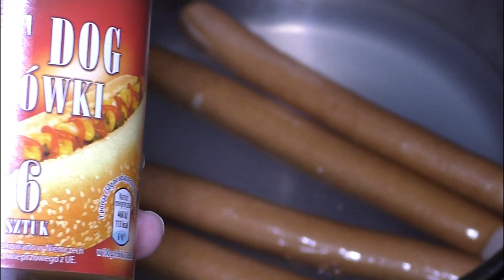O výchově dětí dobrým párkem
Někteří z vás přátelé se kolikrát dotazovali,
co si myslím o výchově dětí stejnopohlavními páry,
a jaká mám názor na "manželství" výšeuvedených.
Znáte mě, že já se takovým diskutacím nerada podávám,
ale na druhou stranu ať tedy víte jaký na to mám názor.
Trochu mi k tomu pomohl včerejší
Live stream pani Karoliny Stonjekové  na XTV
Dovolím si tedy v určitém trochu pani Karolíně oponovat,
neboť ne se vším co sdělila národu souhlasím.
(a vůbec se nejedná o vtipný přeřek (stopáž 45:16 )
Odkaz na video najdete v závěrečné obrazovce
Názor si na věc udělejte sami :-)
MERCH Jarka Broki pořídíte vyhledáním na stránkách  ZDE:
...vyhledejte :
Motivy / Youtubeři / Museři / Jarka Broki
Ve střihu použita skladba :
Ratatouille's Kitchen od Carmen María and Edu Espinal
Něco málo o Jaroslavě Brokešové alias Jarce Broki
MOTTO:

Externí kamerový mikrofon RODE VideoMic Pro Rycote
Rychlovlogy natáčím většinou na telefon SAMSUNG A40